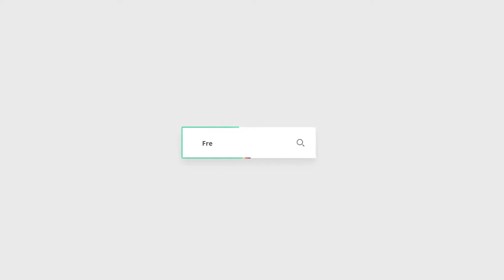Glitch Parallax Video Opener | Free After Effects Templates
After Effects Version CC 2015, CC 2014, CC, CS6, CS5.5 | No Plugins | 1920x1080 | 26 Mb

FEATURES:
Modular structure
12 scenes
Full HD
No 3rd party plug-ins required
Colour scheme controls